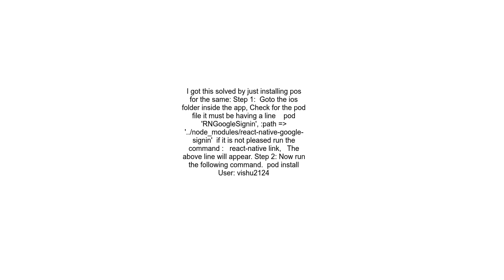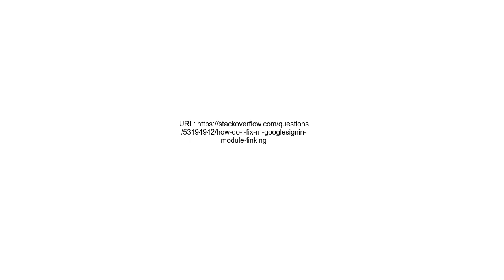How do I fix RN GoogleSignin module linking